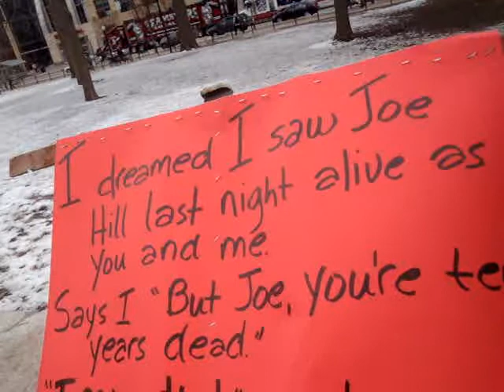Wisconsin Protests_March 3, 2011_Interview with Steve Nass_MOV07448.MPG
Madison, Wisconsin, March 3, 2011: As the Capitol remained closed to the public, Wisconsinites, undaunted by the bitterly cold weather, continued to gather outside the Capitol daily to continue their peaceful protest. This is unedited footage of a brief interview with one such protester.